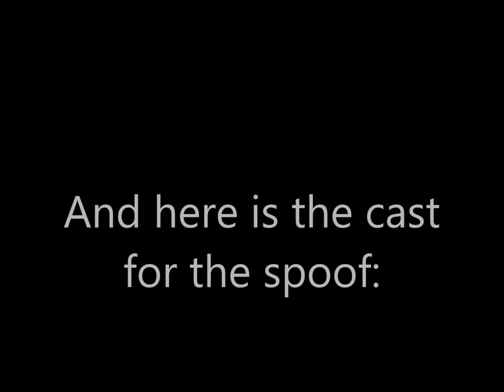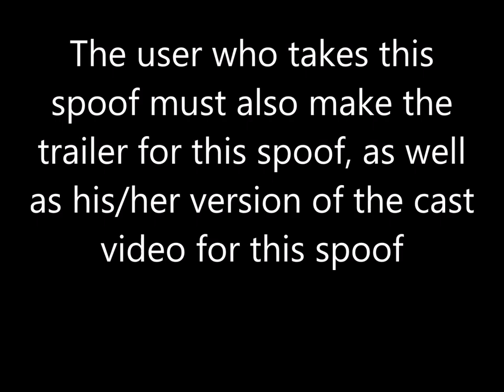Movie Spoof Idea #16: Finding Koda (Read Description Also)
NOTE: This cast is final for this spoof, after making some changes to the cast.

In Memory of:
- TheMichaelCityMaker

This spoof was originally going to be made by TheMichaelCityMaker.
Now, he has lost his talent in making videos, and has also retired from making spoofs.

Other casts:
- Fish roaming around in the neighborhood - Residents of Bikini Bottom (SpongeBob SquarePants)
- Mother Fish - Audrey (Home on the Range)
- Guppies - Chicks (Home on the Range)
- Mr. Johanson - Brer Fox (Song Of The South)
- Sponge Bed Mother Fish - Maw Rugg (The Hillbilly Bears)
- Sponge Bed Guppy - Shag Rugg (The Hillbilly Bears)
- Jimmy (Fish Student that gets left behind) - Ronno (Bambi 2)
- Other Fish Students -Thumper's sisters, the raccoon kits, the quail chicks, etc. (Bambi)
- Fishes that Nemo sees passing by - Alligators (The Princess and the Frog)
- Fish Student that sees Nemo 'swimming out to sea' - Figaro (Pinocchio)
- One Divers (Hunters) that took Nemo - LeFou (Beauty and the Beast)
- Two Pelicans (after the 'Shark' scene) - Dinky and Boomer (The Fox and the Hound)
- Patient #1 - DJ (Total Drama)
- Chuckles (Darla's previous fish) - Lucky (101 Dalmatians)
- Squishy - Bartok (Anastasia)
- Jellyfish Forest - Bugs (A Bug's Life)/Rasputin's Wrath (Anastasia)
- Sea Turtles - Gorillias (Tarzan)
- Sea Turtle Babies - Baby Gorillas (Tarzan)
- Sea Turtle that passes on Marlin's story - Abu (Aladdin)
- Three fish listening to turtle - Adult Bambi, Adult Thumper, Adult Flower (Bambi)
- Minnow - Elliott (Open Season)
- Big Fish - Boog (Open Season)
- Lobsters - Alex, Marty, Melman and Gloria (Madagascar)
- Swordfishes - Tom and Jerry
- Dolphins - Robin Hood and Little John
- Bird Group #1 - Vultures (The Jungle Book; 1967)
- Birds on Lighthouse - Cecil and Arthur (Jungle Cubs)
- Bird Group #2 - The Penguins (Madagascar)
- Pelican #1 - Zazu (The Lion King)
- Patient #2 - Owen (Total Drama)
- Krill swimming away - Various "Cats Don't Dance" animals
- Davey Reynolds - Harold (Total Drama)
- Pelican #2 - Orville (The Rescuers)
- Other Pelicans - Crows (Dumbo)
- Boy in waiting room - Cody (Total Drama)
- Crabs - J. Worthington Foulfellow and Gideon (Pinocchio)
- Fish group who get caught in a net - Po and The Furious Five (Kung Fu Panda)
- Animal Kidnappers (Fishermen) - The Stabbington Brothers (Tangled)

Songs:
- Song at the opening - "Great Spirits" (from Brother Bear)
- Floral's or Yogi's song (after starting to remember where Koda/Nemo is) - "On My Way" (from Brother Bear)
- Song during bugs/Rasputin's wrath/jellyfish - "Creepy Creatures" (from The Land Before Time XI)
- When Floral/Dory separates from Yogi/Marlin - "No Way Out" (from Brother Bear)
- Song at the Finale - "Great Spirits (Reprise)" (from Brother Bear)
- Song at the end credits - "Somewhere Beyond the Sea" by Robbie Williams
- Alternate song at the end credits (if the user who takes this spoof decides not to use "Beyond the Sea") - "Look Through My Eyes" (from Brother Bear)

Any takers?